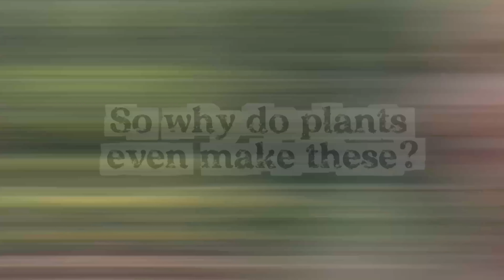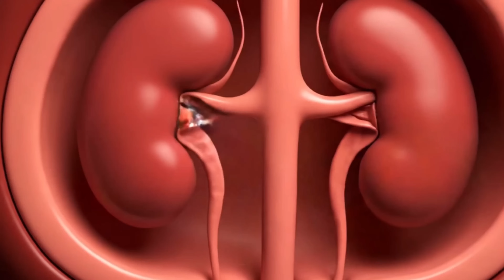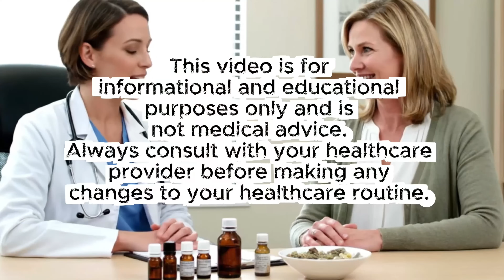How Medicinal Plants Work (The Mind-Blowing Science!)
Ever wondered if traditional plant remedies are just folk tales? It turns out they're not! In this video, we explore the science behind nature's pharmacy, revealing the elegant and powerful ways medicinal plants work. From tiny molecules to a symphony of healing compounds, get ready to see plants in a whole new light.
This video was inspired by and filmed on location at Well-Sweep Herb Farm, a breathtaking place in Port Murray, New Jersey, dedicated to preserving and celebrating the art of herbalism. It's a must-visit for any plant lover!

Chapter Timestamp:

0:00 How Medicinal Plants Work
0:34 Nature's Natural Pharmacy: The Genius of Plants
1:03 Important Compound categories
1:41 So why do plants even make compounds?
2:57 Beyond Food: The Healing Compounds for Humans
3:14 Humans discovered that we can borrow healing plant compound
4:32 How Plant Compounds Work Inside Your Body
6:17 How You Can Use Plant Compounds in Your Wellness Practice
6:53 Complement, not replace, a healthy diet and lifestyle
7:07 Safety and precautions when using herbal remedies